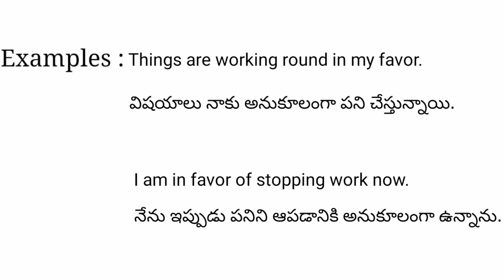Favor meaning in telugu with examples | Favor తెలుగు లో అర్థం @Meaning in Telugu